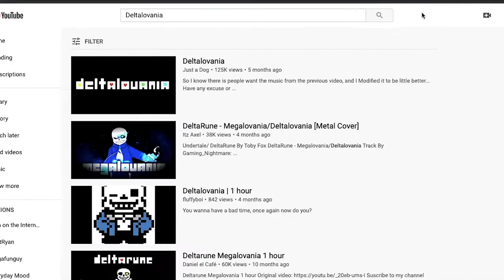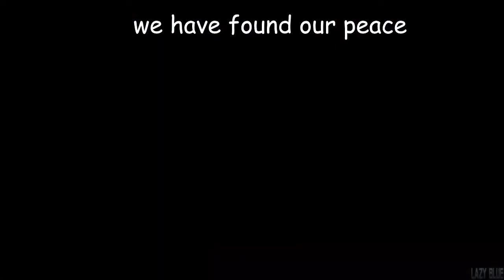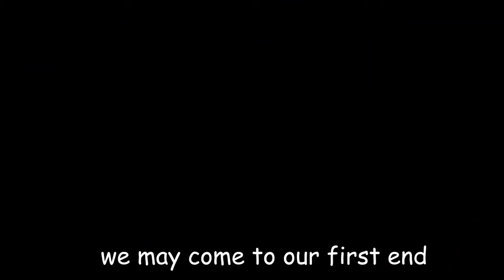Deltalovania with lyrics||by ConfusedAsAlways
I never new the was a thing...that this had existed but now I do. so. yeah.

end credits

Lyrics by ConfusedAsAlways

Vocals by ConfusedAsAlways